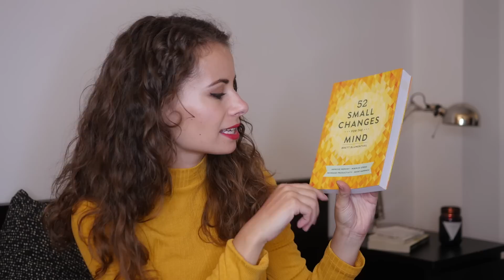Haul - Mit vettem New Yorkban | Viszkok Fruzsi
Haul - Mit vettem New Yorkban
- Ebben a videóban megmutatom, hogy milyen apróságokat szereztem be a new york-i utazásom során. Jártam drogériákban, találtam érdekes könyvet... Nézzétek meg a videóban a továbbiakat is! :)

Küldenél nekem valamit? Itt megteheted:
1012 Budapest Márvány utca 18.